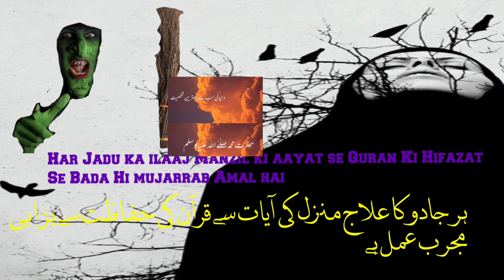Manzil Dua |منزل (Cure and Protection from Black Magic.jinn. Evil Spirit posession)2021..AbdulMajid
Madrasa talimul Quran Talab Khatika jamia masjid
ke Talib e ilm ki awaaz mein manzil ki ayatat.

Allahawalon ka Amal..
jadu kia tod
kala jadu ke tod

This video  is about Manzil Dua.Must read and watch once in a day to get cure from black magic .jinn or Evil spirit.I Allah accept Muslim Ummah's Prayers and forgive us.please subscribe to our channel islamic Knowledge  share and comment ...